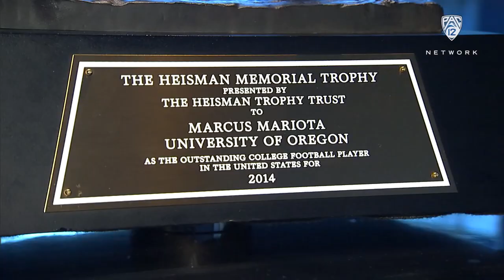AAPI Heritage Month: Marcus Mariota, 'the greatest player in Oregon history'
Pac-12 Networks celebrates Asian American and Pacific Islander Heritage Month by taking a look back at Marcus Mariota's phenomenal career at Oregon. Mariota, who grew up in Hawaii and is proudly of Samoan descent, was the greatest players in Oregon football history, and quite possibly one of the greatest players the Pac-12 Conference has ever seen. Follow Pac-12 sports with the Pac-12 Now App. Pac-12 Now is available today in your app store for iOS, Android, and Apple TV.